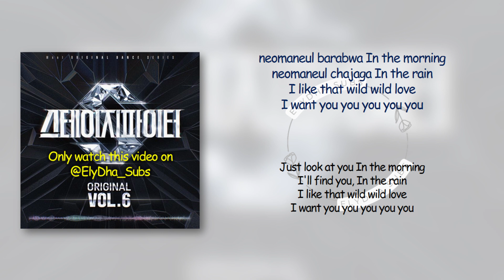ZEROBASEONE - Checkmate (Prod. by Czaer) [RomIEng Lyric]